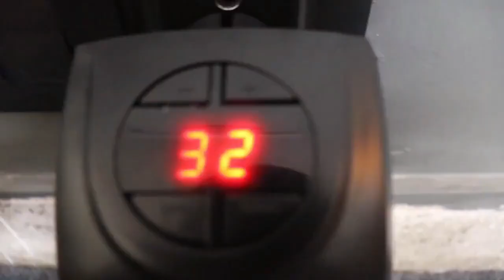RC MODEL DRIFT CARS IN 2024 | Owais buy gadgets